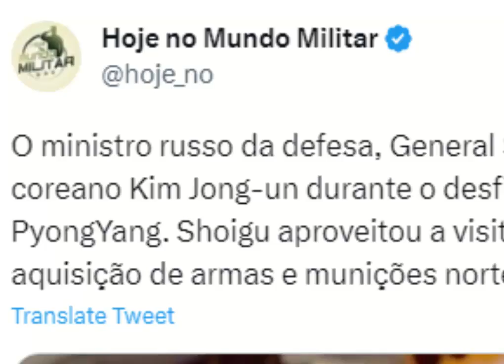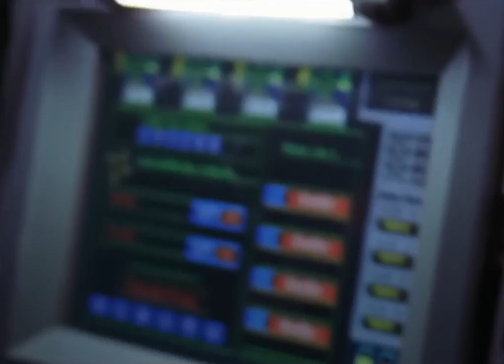As The World Caves In (Sarah Cothran / Frank Sinatra) (Legendado)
Song: As The World Caves In
Singer 1 :Sarah Cothran
Singer 2 :Frank Sinatra (A.I.)

Letras em português.